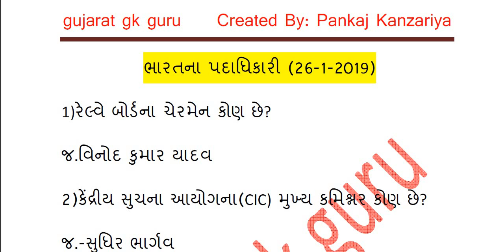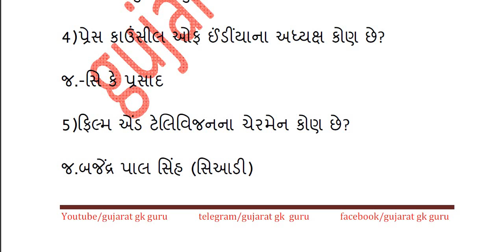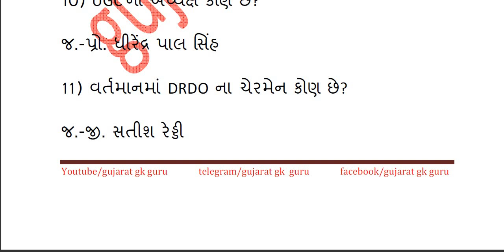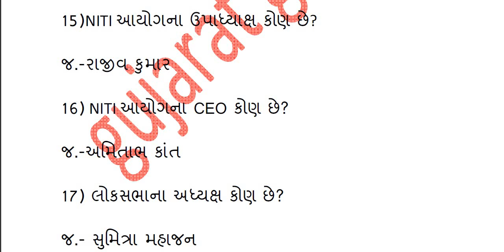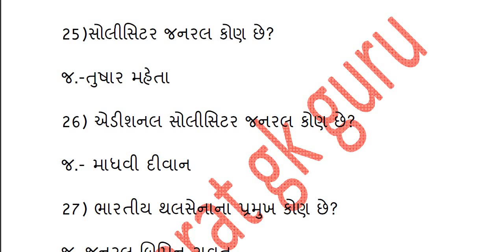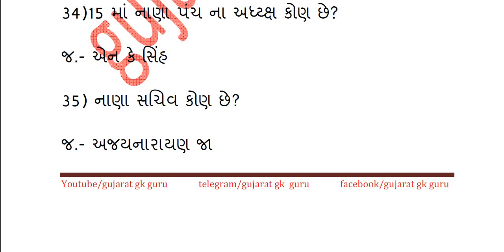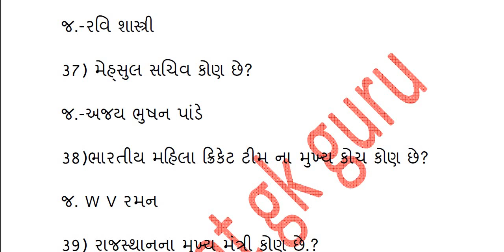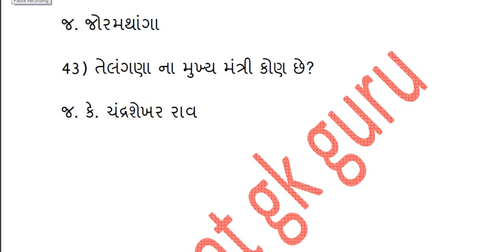Bharat na padadhikari 2019 || Indian Currunt Officer 2019 || Pad and Padadhikari 2019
About this video described bharat na padadhikari 2019 and Indian Currunt officer 2019 in Pad and padadhikari 2019 most imp in all gujarat and india upcoming exam bharat na pad and padadhikari 2019 by gujaratgkguru